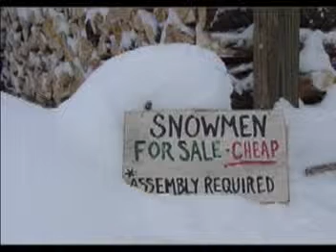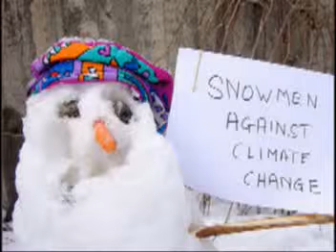WALKING IN THE AIR (KEITH JONES)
GUITAR INSTRUMENTAL MUSIC